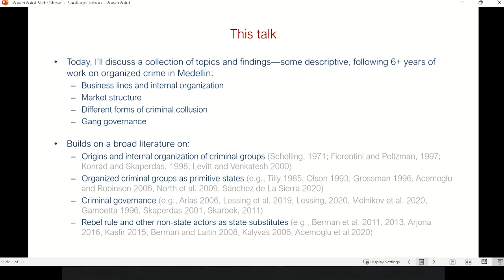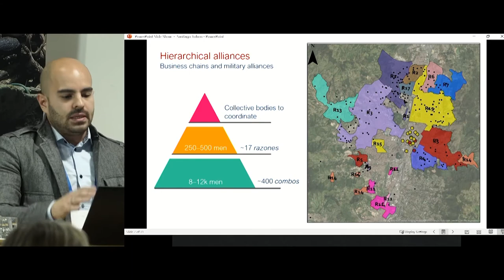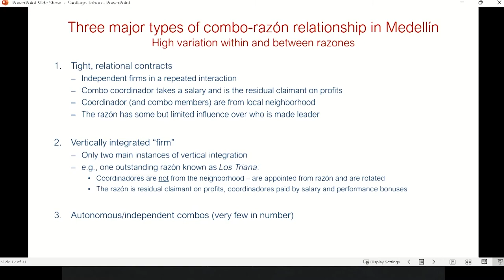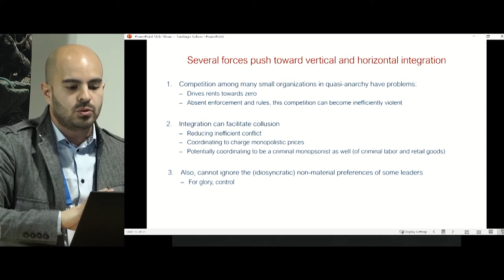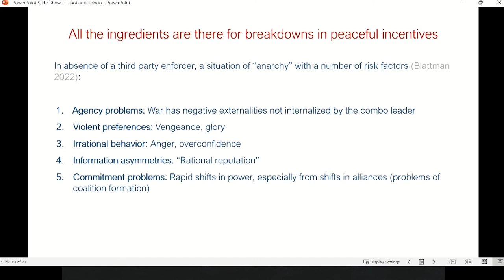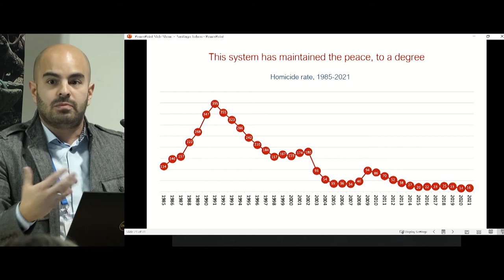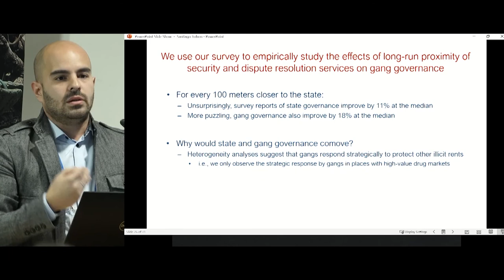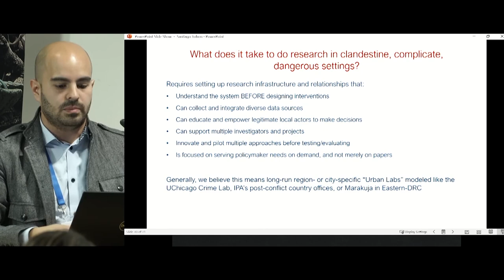3.3 Gangs and organised crime - Santiago Tobon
Santiago Tobon presents his paper "Understanding criminal organizations: The Gangs of Medellín, Colombia" as part of the "Gangs and organised crime" session of the 2022 WIDER Development Conference "The puzzle of peace – towards inclusive development in fragile contexts."

Over the last decade, organized crime has resulted in record levels of violence, producing across many contexts causing as many casualties and insecurity as direct armed conflict. Although criminal organizations do not seek to directly challenge the state, they are directly affecting governance and the lives of those living in countries permeated by criminal activity. This session will discuss the politics of criminal governance, how communities are shaped by criminal actors, the inadvertent effects of state policies aimed at reducing criminal activity and what governments can do to effectively reduce violence and to which extent such policies can effectively counter criminal organizations.